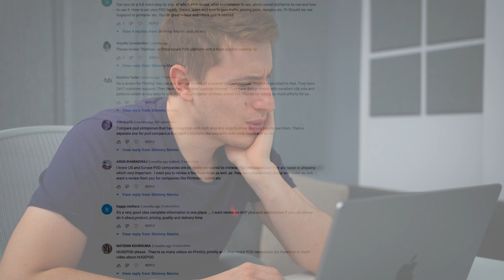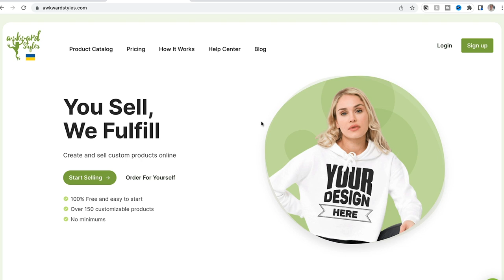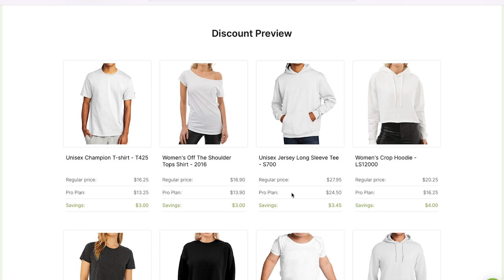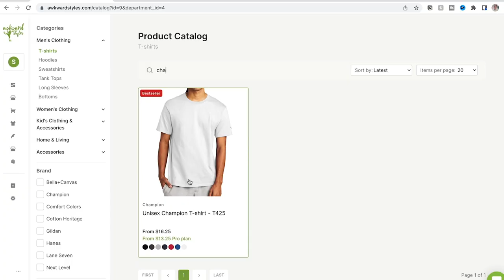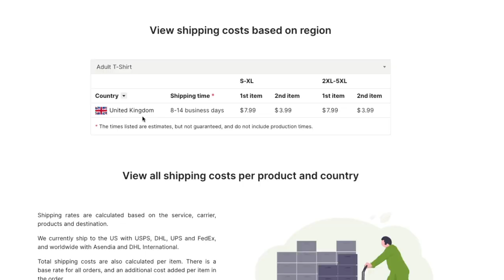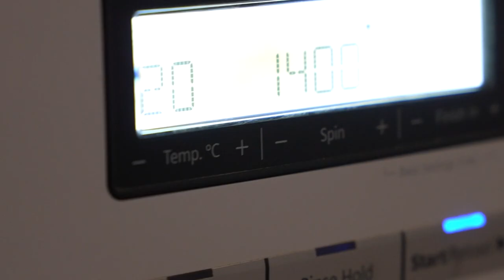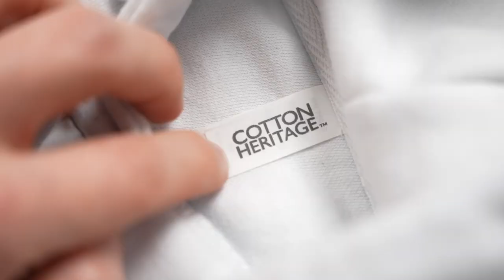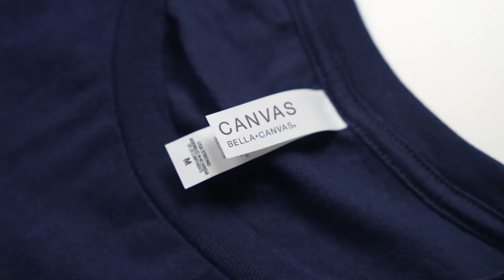This is the BEST Print on Demand Company I've Ever Tested!